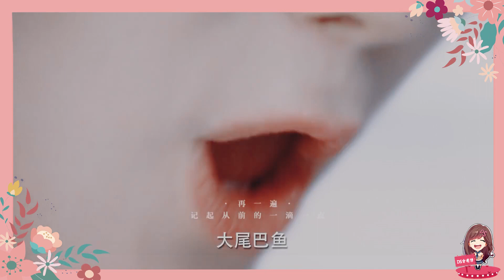与君初相识恰似故人归：云意夫妇名场面合集，阿纪长意重逢！